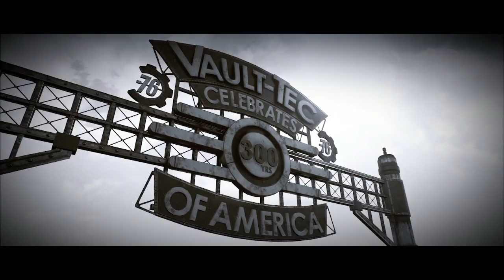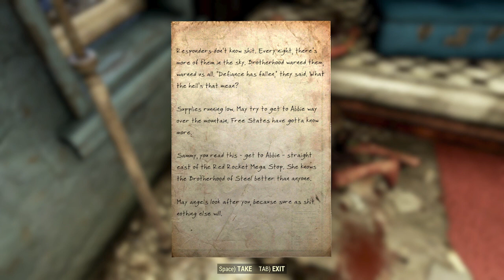Fallout, but Let's Throw Some Friends in There | Fallout 76 w/ Pegashush and Stokes